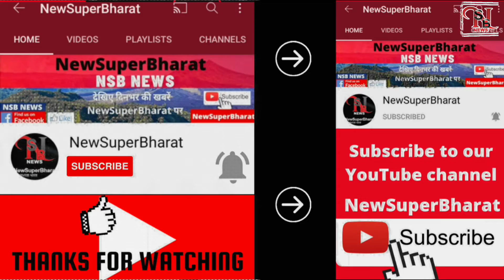17Nov21 | NewSuperBharat News || NSB NEWS || Himachal News | Himachal Pradesh|Morning Bulletin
17Nov21 | NewSuperBharat News |News || NSB NEWS || Himachal News | Himachal Pradesh|Morning Bulletin

NsbNewsBulletin |
New Super Bharat |
NewSuperBharat |
HIMACHAL NEWS UPDATE |
HimachalNewsUpdate
AajKiVisheshKhabren|
HP NEWS |
HpNews
HimachalNews |
SAMACHAR |

हिमाचल खबर
खबर हिमाचल
हिमाचल न्यूज़